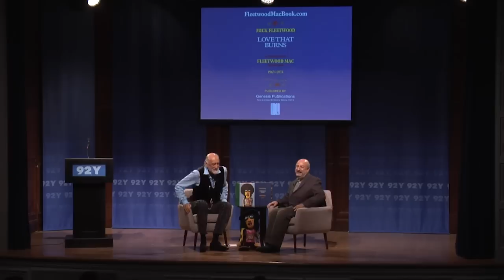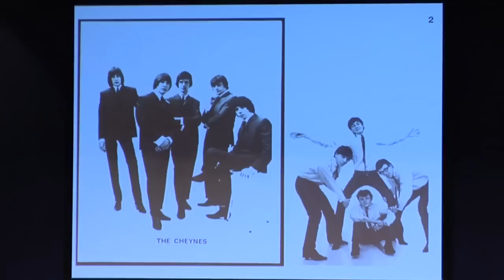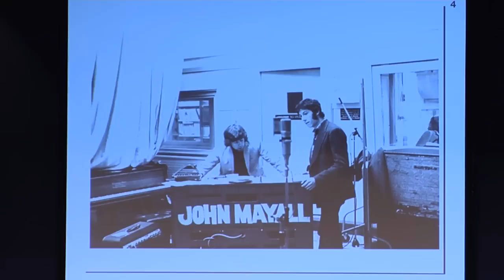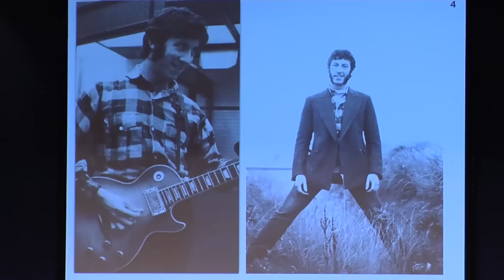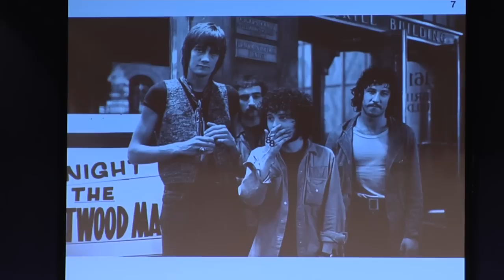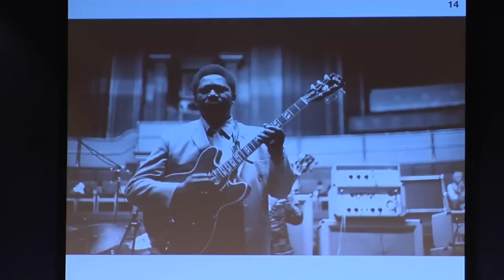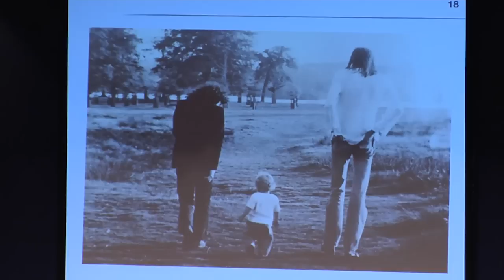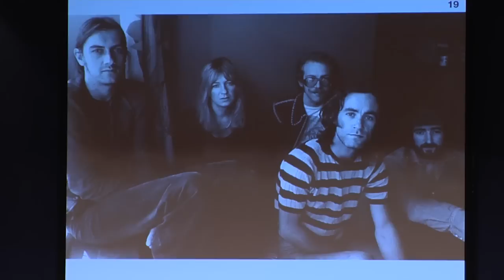Mick Fleetwood with Anthony DeCurtis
Mick Fleetwood, the legendary drummer, bandleader and founding member of Fleetwood Mac, joins us for a career conversation to mark the publication of his new book, Love that Burns: A Chronicle of Fleetwood Mac, Volume One: 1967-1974.

Recorded August 1, 2017 at 92nd Street Y.